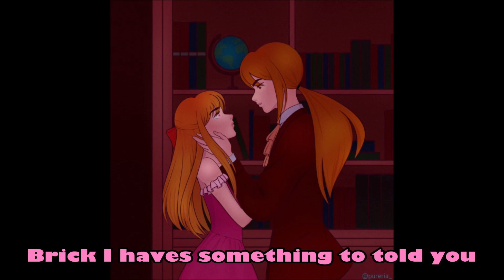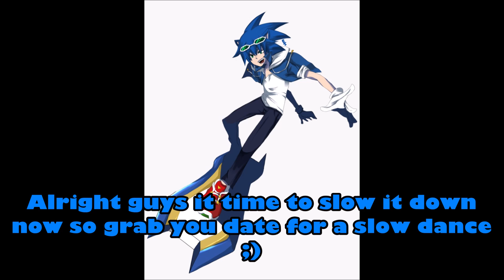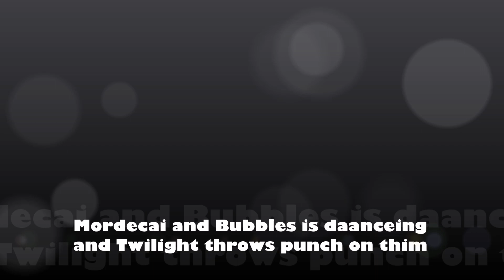Powerpuff Girls High School - episode 10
A huge shoutout to Emma for drawing the art of Bling Bling Boy! This series would not be what it is without your guys' support!